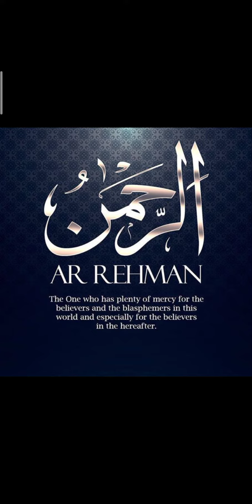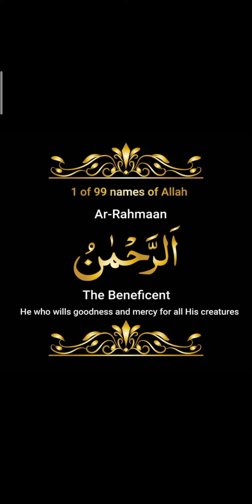Al-Rehman ki Fazilat or wazaif| Depression khatam Karnay| Kamyabi ka wazifa| 99 names of Allah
Al-Rehman is the one of the 99 names of Allah
Wazifa for release depression
wazifa for succed in exams and every field and solve the problems of life.